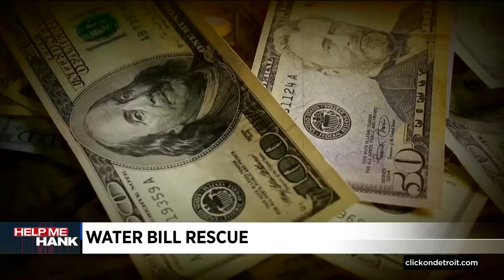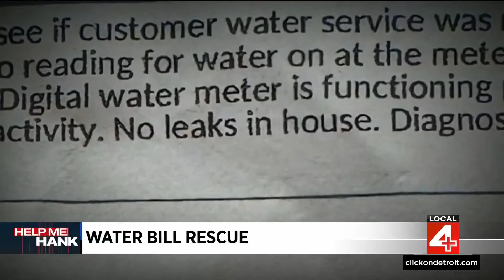Pontiac man hit with massive $6,000 water bill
He is dealing with a water bill for a home he hasn't lived in since 2020.